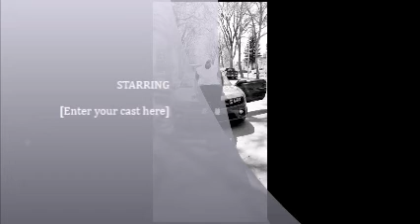KILO - KOLABO - ["SAN FASON"] Audio Ofisyel (Hit Moman)